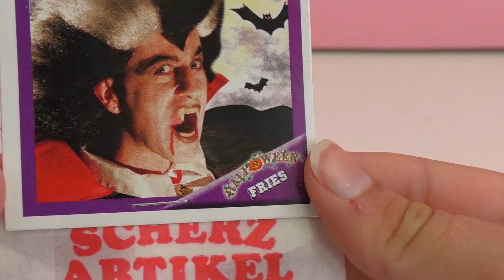Falso sangue Elemento novità - idea sanguinanti di Halloween - Vogliamo provare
Ciao!